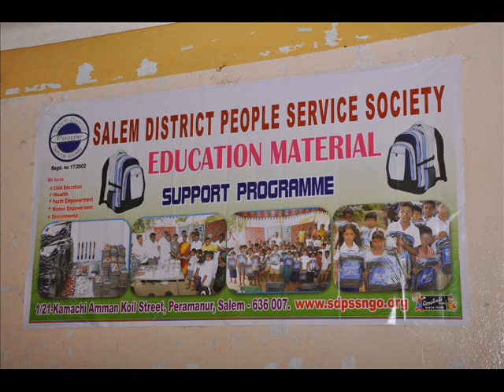school programme.wmv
salem District people service society provide 500 School Bags and Note boks and other scholl support Material to the student.

With Regards,
J. SAM DEVADURAI
Programme Manager
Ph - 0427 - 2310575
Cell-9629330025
SALEM DISTRICT PEOPLE SERVICE SOCIETY
SALEM.